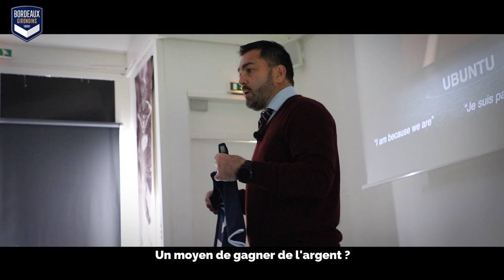Féminines | Revivez la victoire contre Montpellier en mode Inside !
Découvrez l'Inside et le résumé de ce Bordeaux-Montpellier (J11 - D1 Arkéma).

Allez Bordeaux !